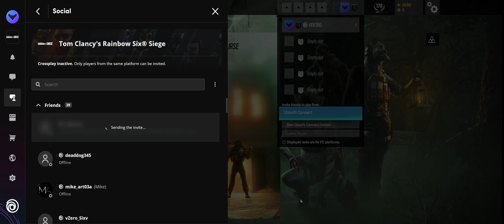Master Chief in Rainbow Six Siege!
───┤ EPISODE 167 ├───
It's the start of a new session, and Dan and I bring back the ClayMOAR! I play as Master Chief...

───┤ OUTRO MUSIC ├───
"Buckshots"
by Bossfight